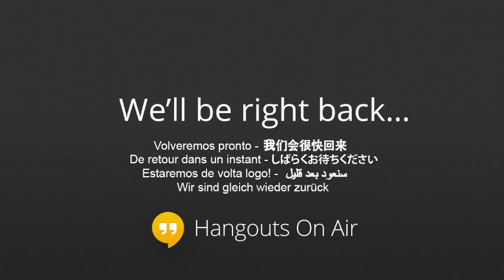Energy Drinks Effects on Human Performance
Dr. Conrad Woolsey, the Chair of Sports Studies at the United States Sports Academy, discusses energy drinks and their impact on human performance. Energy drinks have recently come under fire amid health concerns. Dr. Woolsey recently presented at the American College of Sports Medicine on his most recent research that found energy drinks had a negative impact on pilots' flight performance. Dr. Woolsey calls for further federal regulation of the more than $6 billion energy drink industry and cautions athletes who think they boost their optimal performance.